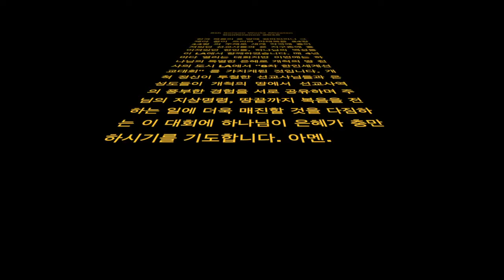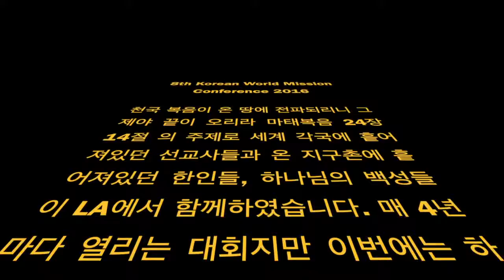lwgmc KWMC 8th D4 "저녁 선교보고 2 강복진 선교사(브라질)"